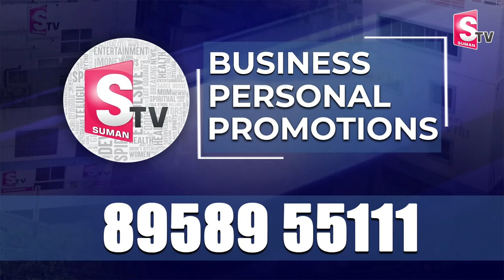Lavanya Emotional Interview | Kalyan Dileep Sunkara Facts About Raj Tarun | SumanTV Vizag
Watch► Lavanya Emotional Interview | Kalyan Dileep Sunkara Facts About Raj Tarun | SumanTV Vizag